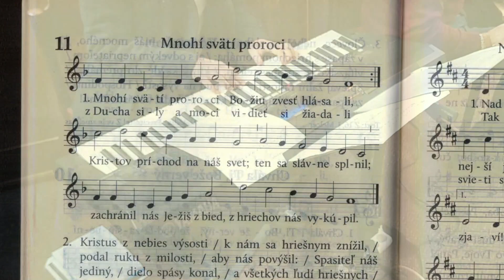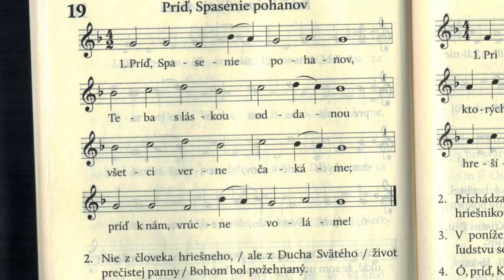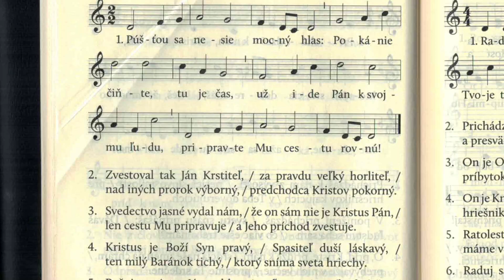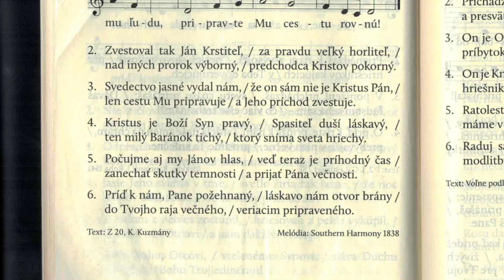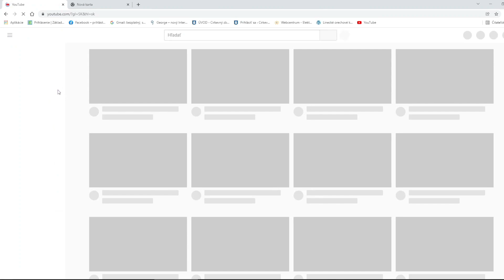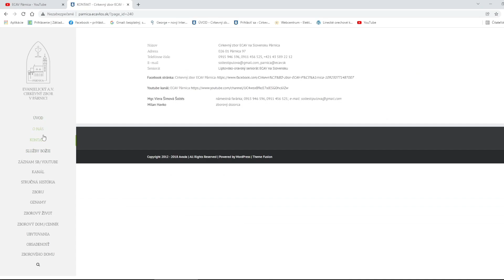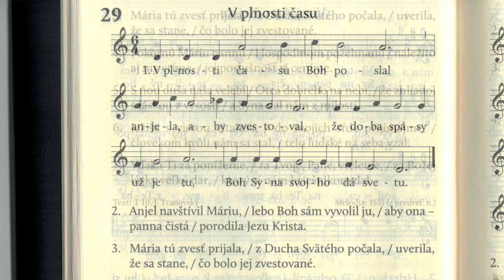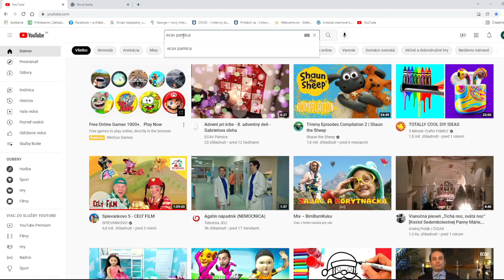Služby Božie - 3. adventná nedeľa - 12. 12. 2021 ECAV Párnica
Služby Božie na 3. adventnú nedeľu z CZ ECAV Párnica (Liptovsko-oravský seniorát - LOS)
Piesne 11, 19, 21, (453 - v. 1), 29,  A 1
Liturgia a kázeň: Viera Šimová Šoltés - CZ Párnica
Kantori: Klaudia Šabová, Dušan Kubačka